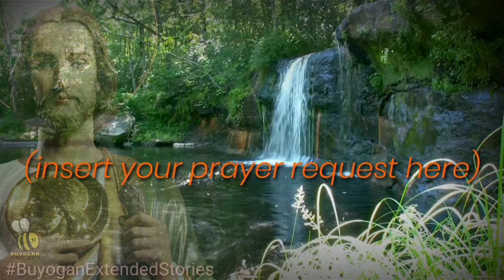A PRAYER IN DESPERATE NEED | ST. JUDE THADDEUS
Prayer to Saint Jude Thaddeus

O most holy apostle, Saint Jude, faithful servant and friend of Jesus, the Church honoureth and invoketh thee universally, as the patron of hopeless cases, and of things almost despaired of.

Pray for me, who am so miserable. Make use, I implore thee, of that particular privilege accorded to thee, to bring visible and speedy help where help was almost despaired of.

Come to mine assistance in this great need, that I may receive the consolation and succor of Heaven in all my necessities, tribulations, and sufferings, particularly...

(insert your prayer request here)

...and that I may praise God with thee and all the elect throughout eternity.

I promise thee, O blessed Jude, to be ever mindful of this great favour, to always honour thee as my special and powerful patron, and to gratefully encourage devotion to thee.

Amen.

St. Jude, also called Judas, Thaddaeus, or Lebbaeus, (flourished 1st century CE; Western feast day October 28, Eastern feast days June 19 and August 21), one of the original Twelve Apostles of Jesus. He is the reputed author of the canonical Letter of Jude that warns against the licentious and blasphemous heretics. The devotion to him as patron saint of desperate causes began in France and Germany in the late 18th century.

Video Edited by:
Mark Jay C. Bohol

Application Used:
KineMaster